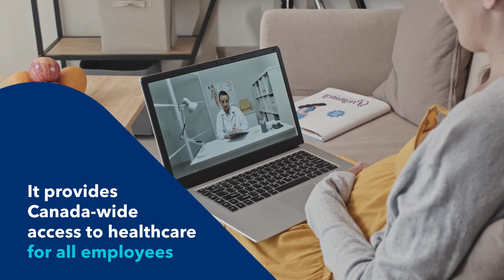Virtual Health Care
Adding Virtual Health Care to a GroupBenefits plan provides your employees more convenient access to a number of medical services.